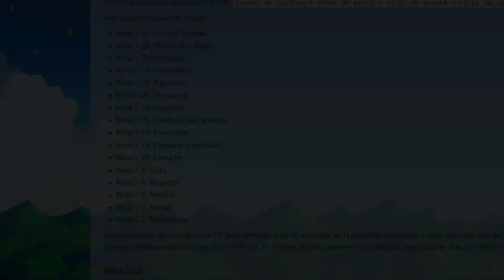CURIOSIDADES E DICAS NO STARDEW VALLEY - parte 6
Dicas e curiosidades no Stardew Valley PARTE 6

*Contador de inscritos : 6.275 (muito obrigada)*